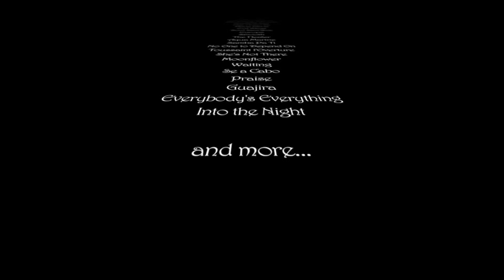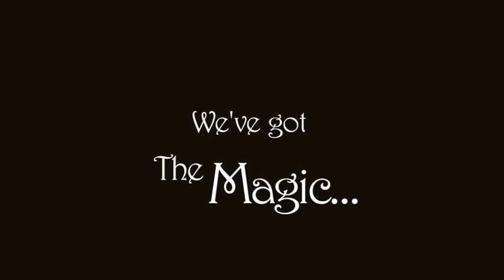The Magic of Santana, Europe's premier Santana Show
The Magic of Santana are Europe's premier Santana Show.
Since spring of 2011, The Magic of Santana now regularly feature Original Members of Santana.

All audio & video recorded LIVE at Alte Reithalle, Soltau, Nov. 25, 2010.

The band:
Volker Wüst - vocals, guitar.
Jürgen Sosnowski - backing vocals, percussion.
Gerd Schlueter - guitar, backing vocals.
Gerald "Dixie" Voss - drums.
Martin "Wunz" Hohmeier - bass.
Jürgen Pfitzinger - congas, percussion.
Andreas Rohde - timbales, percussion.
Chris Haertel - Hammond organ, keyboards.

Concert footage by Ralph Tegeler.
assembled by Chris Haertel.
Audio recorded by Jan Leudolph.
Audio edited and mixed by Chris Haertel
at Flatfork Studios and analogika hamburg.
Mix assistant: Hansi Kecker.